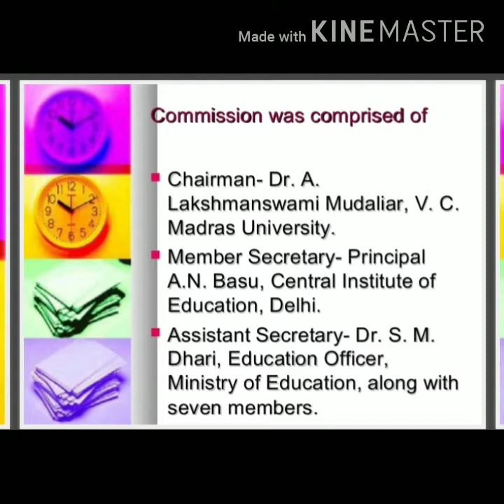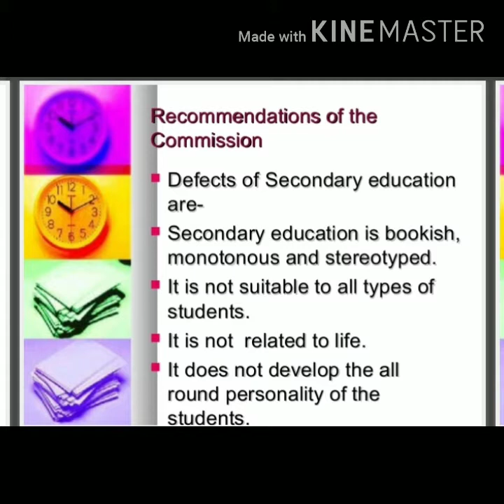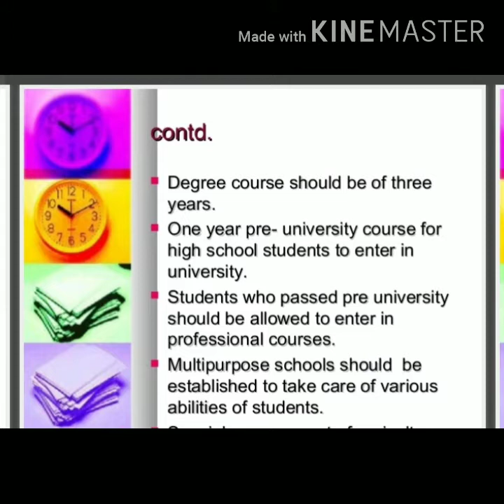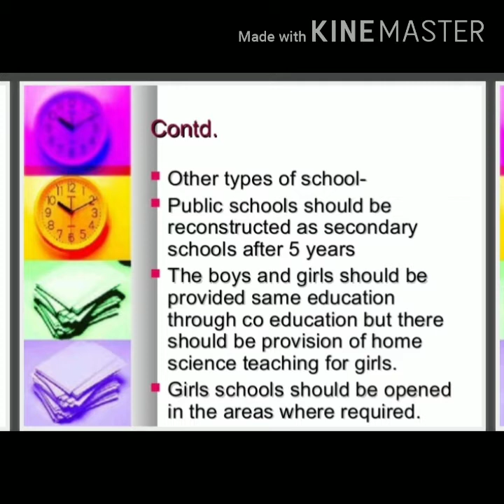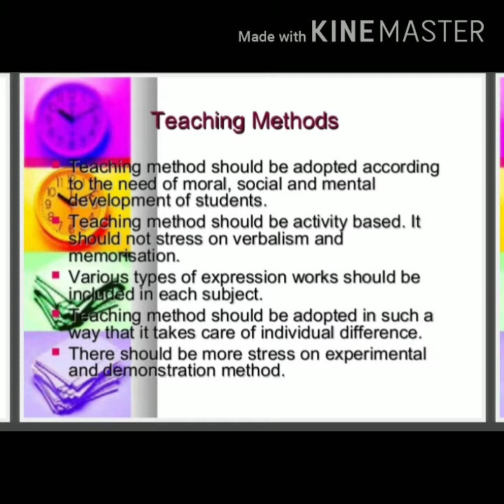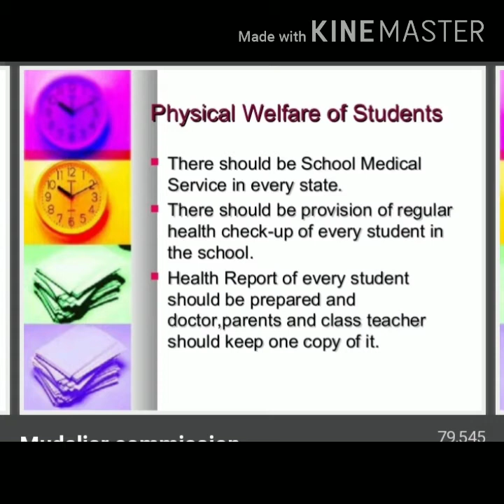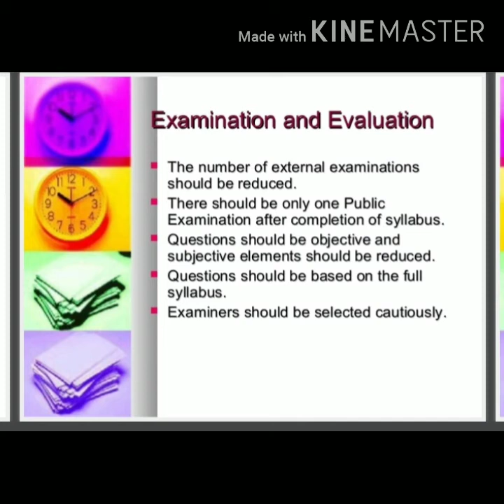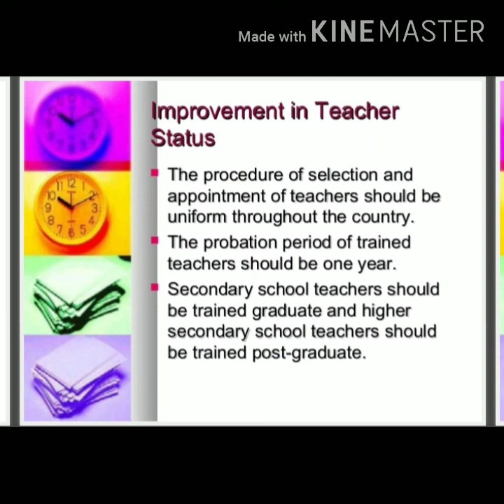Mudaliar commission.education subject